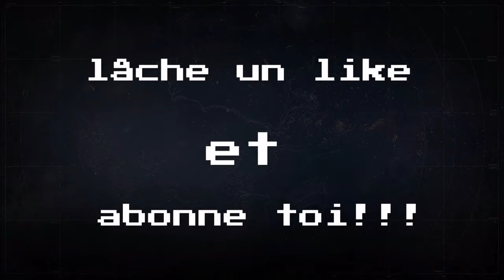[Minecraft] speedbuild #1 (avec Antra)